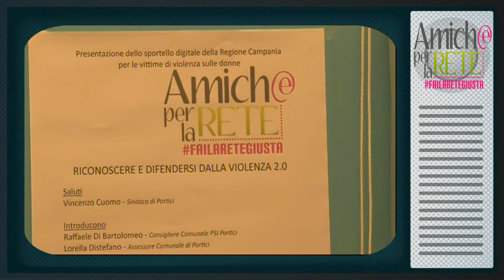Portici 19/10/2017 Villa Savonarola “Amiche per la rete”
Presentazione dello sportello digitale della Regione Campania per le vittime di abusi
Vincenzo Cuomo  Sindaci di Portici
Chiara Marciani  L'assessore regionale
Vincenzo Maraio Consigliere Campania
Gianvincenzo Nicodemo  presidente delle Acli provinciali di Napoli,